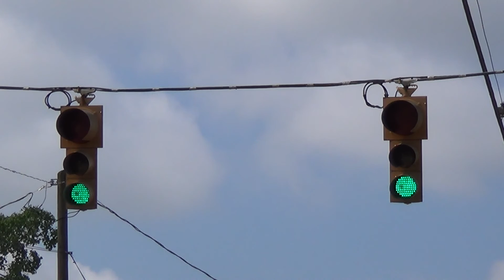Alusig 12-8-8 Traffic Lights